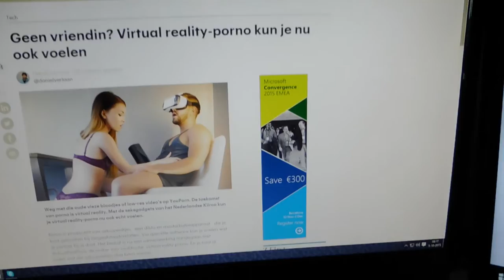IK ZIT NIET LEKKER IN ME VEL ! Vlog#74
Dus!

Beste kijkers veel kijk plezier en volg mij!!

En op Snapchat : sandersvlog

DUS GENOEG TE VOLGEN !!

STEUN ALLEMAAL DIT BEDRIJF/DEZE STICHTING IS GEWELDIG HUN HEBBEN MIJ GEHOLPEN MIJN DROOM WAAR TE MAKEN,STIFANO